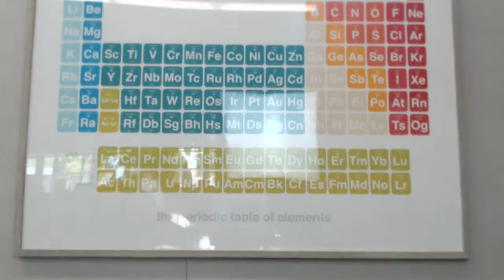Science Hangout w Jim S01E04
Today we build the incredible flying tube, a paper airplane, tell a few jokes, and the science counter gets to 42!